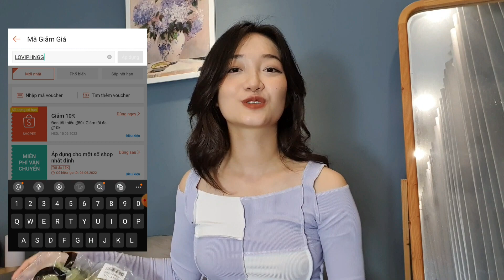(Giveaway) SHOPEE HAUL | Một haul đồ LOVITO toàn màu xanh lá chỉ dưới 150k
Nhập mã LOVIPHNGG để giảm 40k khi mua hàng tại LOVITO nha mọi người.

👉 Bước 2: Comment theo cú pháp để chọn 2 trong 4 chiếc áo:
Áo len cardigan/áo hai dây len/áo len cộc tay/sơ mi croptop + tên IG (chỉ comment tên IG, không ghi IG:. để tránh bị auto lọc mất cmt)

Người trúng giải là người may mắn và thực hiện đủ các bước. 2 bạn trúng giveaway sẽ tương ứng với 2 chiếc áo/bạn và không cần trả phí ship đâu nè.

🎁 Kết quả sẽ công bố vào ngày 12/06 trên IG của mình và tab cộng đồng kênh. Các bạn trúng giải direct qua IG cho mình thông tin để nhận quà nhaaa.

0:00 Intro
0:34 Áo hai dây len
1:38 Áo tanktop len
2:34 Áo croptop cổ V
3:23 Áo len cardigan
4:23 Áo tanktop họa tiết có cổ
5:34 Set áo yếm + cardigan
6:27 Áo dài tay xếp nếp
7:31 Đầm maxi
9:02 Áo sơ mi croptop
10:03 Áo hai dây croptop
10:57 Áo tanktop họa tiết
12:07 Quần short caro
13:30 Giveaway

Đến với Nghi Phương bằng cách nào nhỉ?

© Copyright by Nghi Phương ☞ Do not Reup▪️